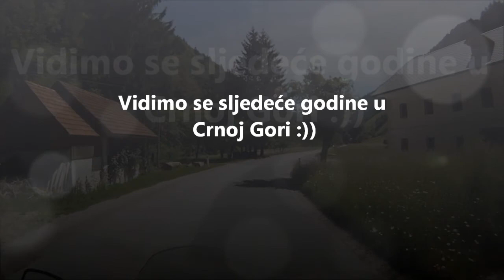V-Strom ADV Riders Croatia susret 2011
V-Strom ADV Riders Croatia susret 2011 @ Bohinska Bistrica, Slovenija